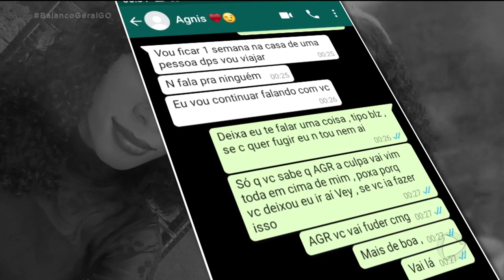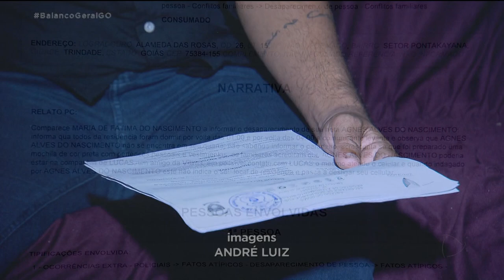DESAPARECIDA: AGNIS NASCIMENTO: INFORMAÇÕES: (62) 9 9407-9811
Uma adolescente de 14 anos saiu de casa no setor Pontayna, em Trindade. A família acredita que ela fugiu de casa por causa das mensagens que ela trocou com um amigo.